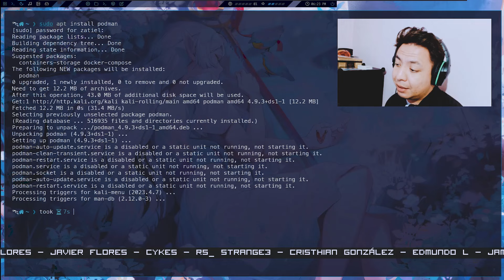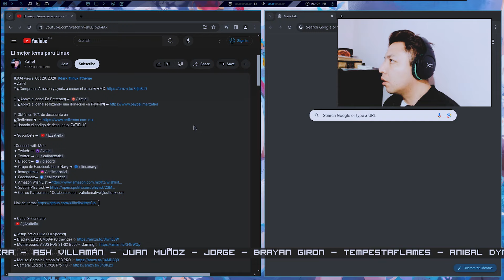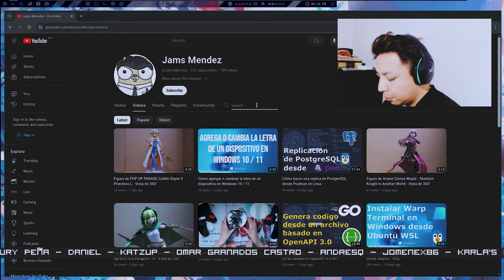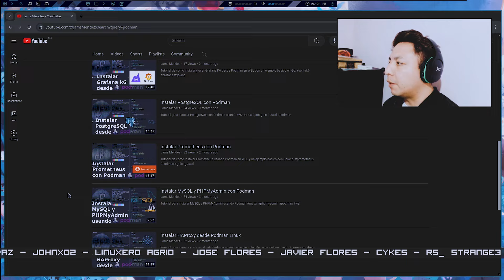Como Instalar Podman En Debian Y Derivados ( + SERIE PODMAN )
● ᴢᴀᴛɪᴇʟ